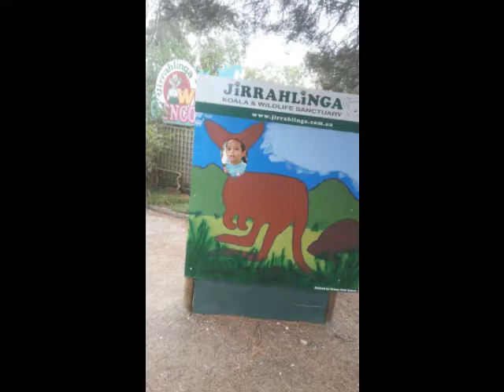Ayden's trip to Melbourne (Pt. 6): At the Jirrahlinga Koala & Wildlife Sanctuary